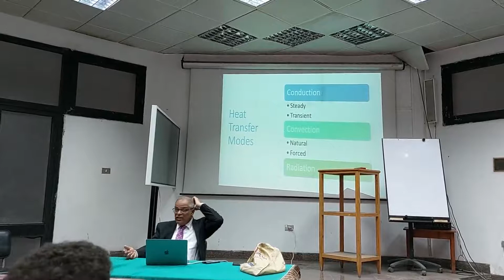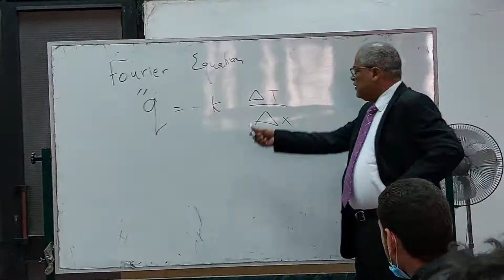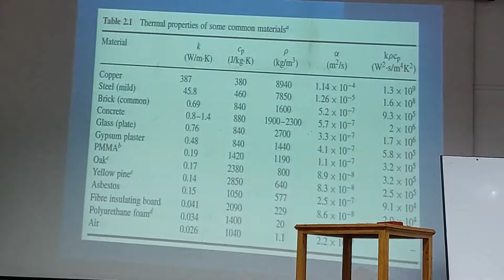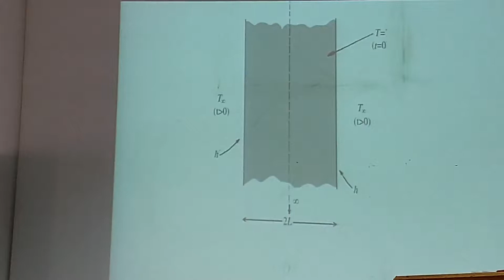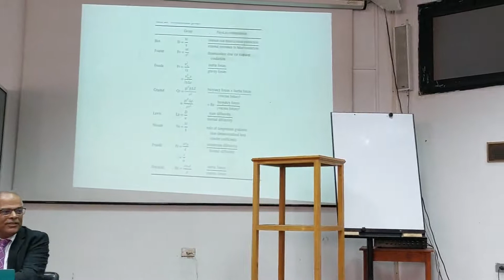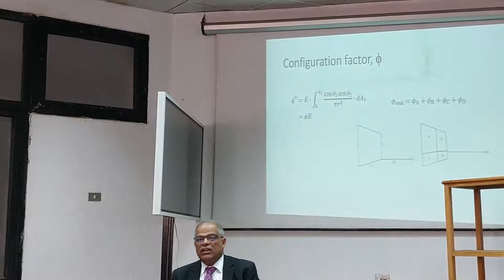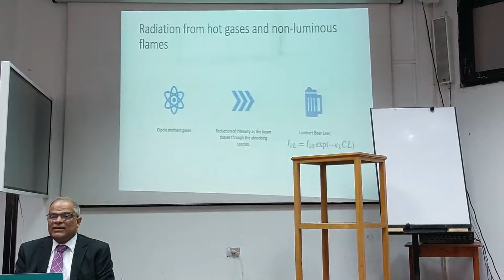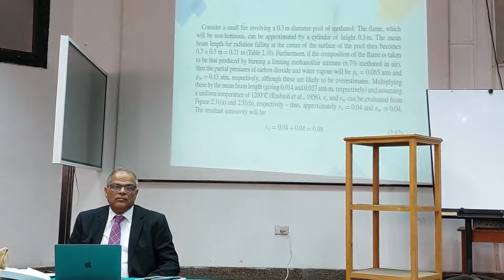Fire Fighting l Lec.3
Fire and Heat Transfer
Slides: